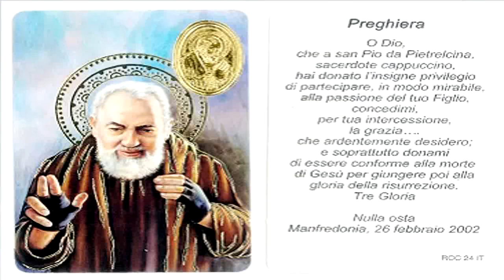San Padre Pio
Di frequente metterò delle immagini di Padre Pio con delle preghiere e metterò anche altre bellissime cose di San Pio da Pietrelcina e non solo di Padre Pio metterò immagini anche della Madonna e Gesù (Chi vuole può commentare)
SEGUITEMI.  Per contattarmi se avete qualche video (inirente all'argomento) Padre Pio Medjugorje ecc scrivetemi una email o altre richieste tipo: come abbellire questa PlayList scrivetemi, il mio contatto email è